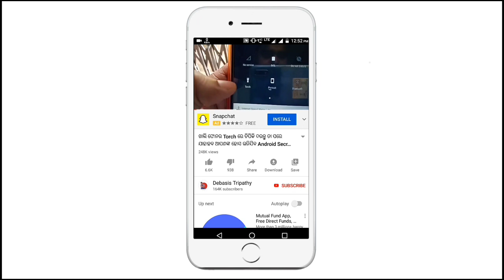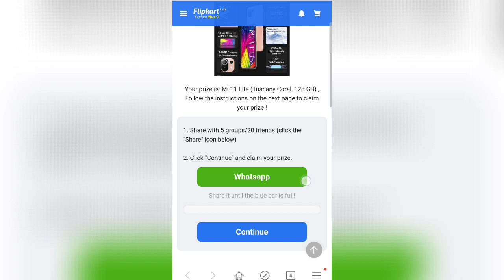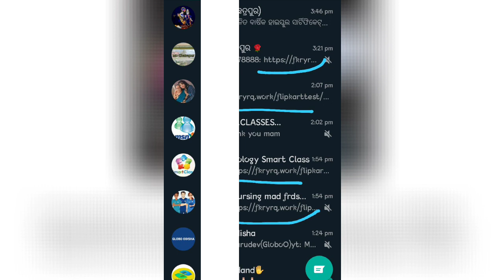ମାଗଣାରେ ମିଳିବ Phone ୨୪ହଜାର ଟଙ୍କାର | Mi 11 Lite Tuscany Coral 128 GB Smartphone